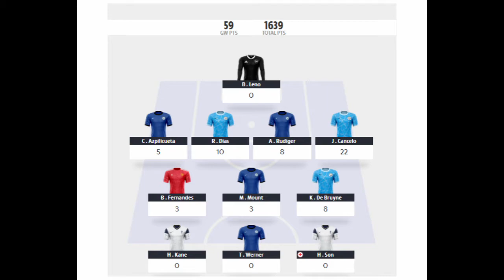Sun Dream Team Tips - Dream Team Tonic Podcast - Episode 20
Tony, Ben and James give you their insight and advice on your Dream Teams to try help you get ahead in your Mini Leagues and Improve your Overall Rank! They update you on their fortunes throughout the Fantasy Football Season!

Tony @Dreamteamtonic
Ben @Dttonicben
James @JamesAfricker

Please drop your comments below and the guys will respond!